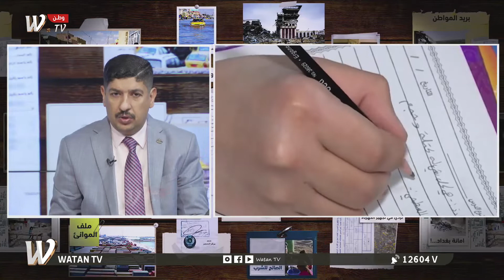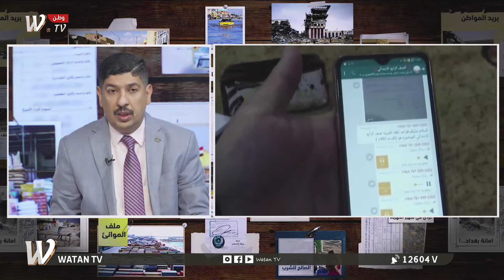المعتمد .. ماهو سبب التخبط في قرارات وزارة التعليم ؟ وماهي نسبة نجاح التعليم الالكتروني ؟